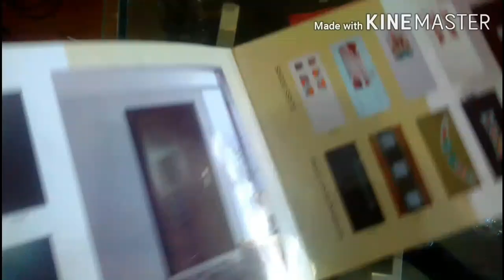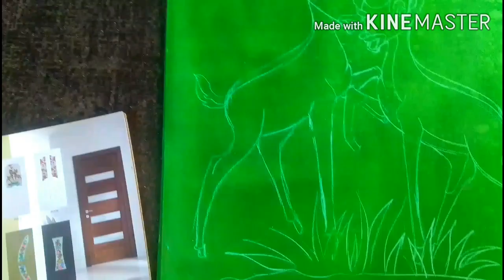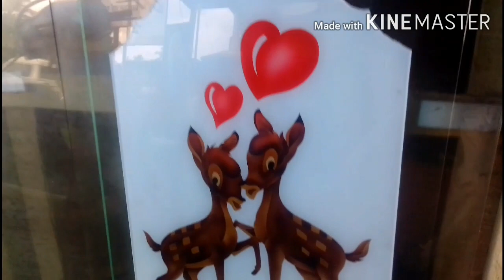Glass Door Painting Ideas